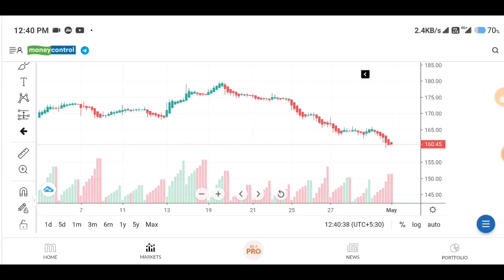ongc share news today live | ongc share price target | ongc stock analysis |ongc share latest news